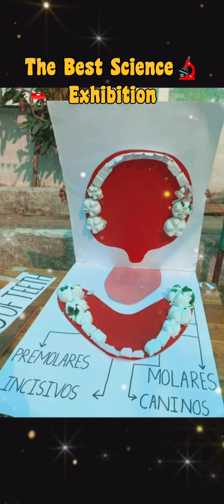26 April 2023(4)